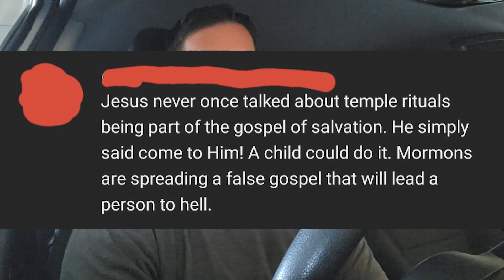Show Me From the BIBLE! Demands, Accusations, and the FALSE Trap of Sola Scriptura!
In this episode, we dive into the age-old debate surrounding Latter-Day Saint beliefs on modern temple worship and the common Protestant trope of demanding biblical proof. Explore how this challenge is rooted in the principle of sola scriptura, an approach not binding on Latter-Day Saints! Join us as we unravel the intricacies of this theological dialogue and shed light on the nuances of LDS doctrine. Discover why the demand for biblical evidence may not be the ultimate litmus test for the Latter-Day Saint perspective on temple worship. Tune in for a thought-provoking discussion that goes beyond the scriptures and delves into the heart of religious beliefs.